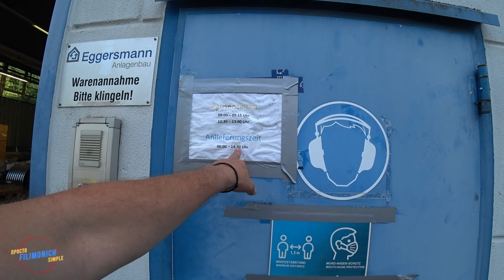Будни дальнобоя. 148/ Обычное дело, поцелуй ворота..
@Aleksei Karev @Andreevich - Europe after Ukraine @Kreiss  @Life is Жизнь @
Pavel Korol Live @SHITOV DALNOBOY @SK - Truck Driver @Takov Put' @Trucker in Scandinavia @АВТОБАН 486 ДАЛЬНОБОЙ @Автошкола Дальнобоя @Валера Орлов Live @Владислав Дробот @Дом Солнца @КОД 95 ЛОДЗЬ @Категория Е @ПАХА-SHREK @Руслан Славгородский @Серый Дальнобой @Стремление Плюс @ЗЛОЙ ДАЛЬНОБОЙ @Andrew TruckDriver @Дальнобой ПАПА @NOMAD @Вова из Польши

Видео смонтировано в самой доступной программе для редактирования видео и не только. Movavi - это наилучший вариант для видеоблогера!  Ссылка на программу

Оборудование:

Смартфон -  OnePlus Nord N100
Камера - Sony FDR X3000
XTUGA  Wireless Microphones :